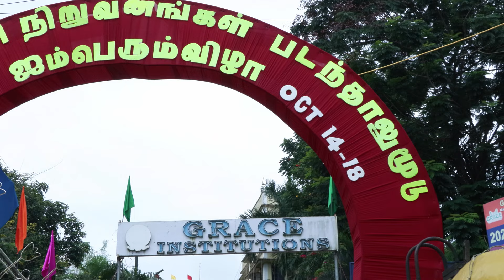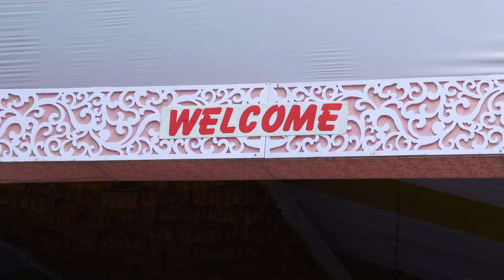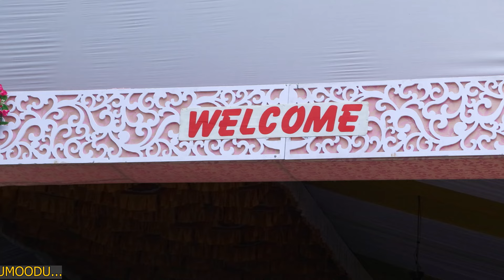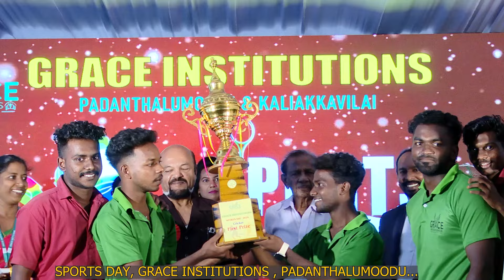SPORTS DAY -2024 ,GRACE INSTITUTIONS , PADANTHALUMOODU...